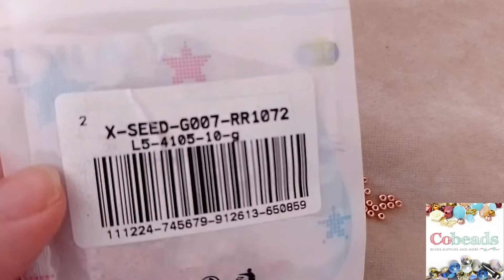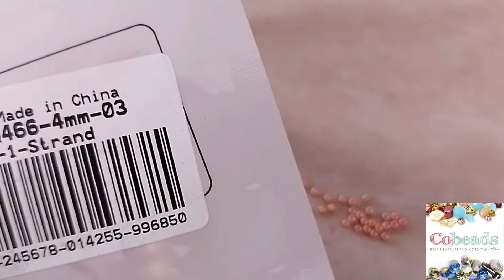Video Collaborazione con Cobeads - Bracciale "Arrow"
NELL'INFO BOX TROVATE I MATERIALI DEL VIDEO 😉